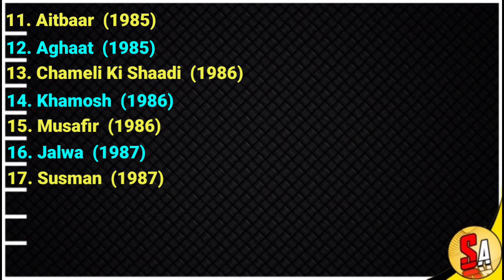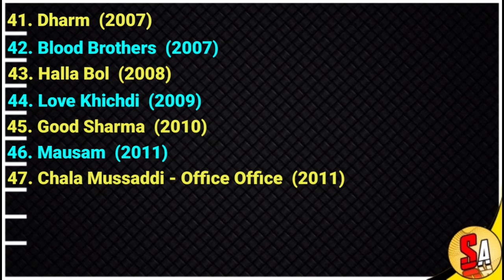Pankaj Kapoor | Bollywood Veteran Actor | All Movies List